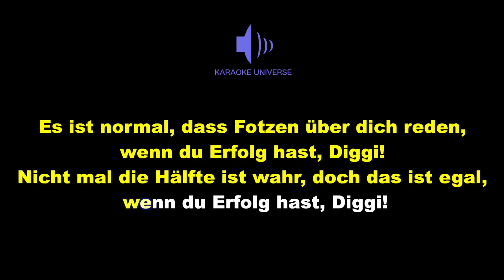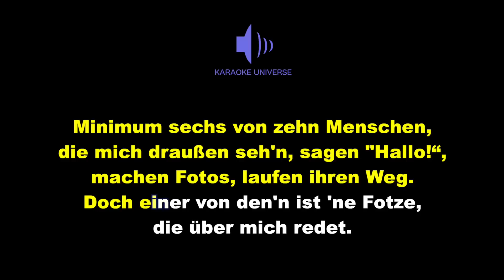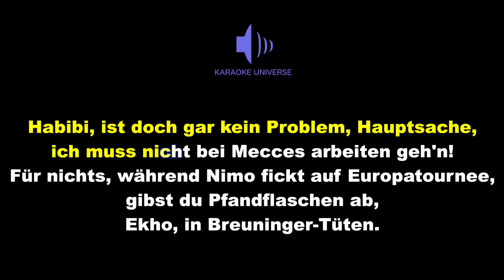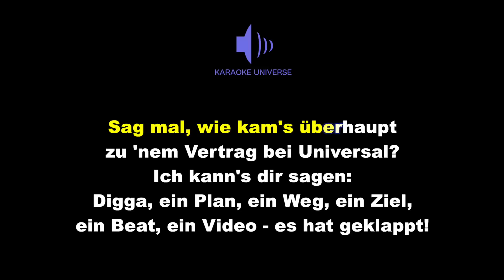🔴🎤NIMO - LFR | Instrumental/Karaoke Universe HD mit lyrics🎤🔴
NIMO - LFR prod. von SOTT - Instrumental Cover / Karaoke Version mit lyrics

Instrumental produziert von Karaoke Universe

Ich freue mich auch immer über Songvorschläge in den Kommentaren!

Hier noch der Songtext :
NIMO - LFR

Mach' mir keinen Kopf um Mädels
Ekho, weil sie komm'n und geh'n
Lass Fotzen reden!
Ich mache trotzdem Hits
Ja, genauso wollt' ich leben
Ja, Diggi, ich bin voll zufrieden
Roll' auf Überdosis THC
Lass Fotzen reden!

Lass Fotzen reden! Lass Fotzen reden!

Es ist normal, dass Fotzen über dich reden, wenn du Erfolg hast, Diggi
Nicht mal die Hälfte ist wahr, doch das ist egal, wenn du Erfolg hast, Diggi
Minimum sechs von zehn Menschen, die mich draußen seh'n, sagen „Hallo!“, machen Fotos, laufen ihren Weg
Doch einer von den'n ist 'ne Fotze, die über mich redet
Ein ganzes Jahr geht um – Nimo sein Hype ist tot, was ist da los?
Der Typ ist abgehoben, wohnt nicht mal in seiner Hood
Okay – und Nimo, was sagst du dazu? (und Nimo, was sagst du dazu?)
Ich kann mich nur wiederhol'n …

Lass Fotzen reden!
Lass Fotzen reden!
Lass Fotzen reden!
Ich mache trotzdem Es
Lass Fotzen reden!

Ekho, Tage vergeh'n, Jahre vergeh'n, doch ich spar' keine Es, rapp' für Nikes und Haze
Ich werd' älter und älter, doch plan' keine Ehe, meine Ex meint: „So eine wie mich kriegst du nie wieder!“ (blablablabla)
Habibi, ist doch gar kein Problem, Hauptsache, ich muss nicht bei Mecces arbeiten geh'n
Für nichts, während Nimo fickt auf Europatournee, gibst du Pfandflaschen ab, Ekho, in Breuninger-Tüten
Pisser wie du machen sich käuflich für Es, aber kommentieren unter Videos, ich sei nicht real
Markierst den Dicken, machst auf auf Bob Marley, aber hustest die Stunde nach einem Zug Haze
Geh' mit unrasierten Eiern ohne Bargeld zum Date, meine Tachna will Zibb und kein Maredo-Steak
Ich hab' verstanden, du bist Gangster, okay – wieso versteckst du dich hinterm PC?

Lass Fotzen reden!

Lass Fotzen reden!
Lass Fotzen reden!
Lass Fotzen reden!

Sie meinen, er ist Kiffer, er ist broke und stoned, er kopiert nur Flows, so so so so
Er hat die Nase weit oben, anscheinend hat man ihn zu viel gelobt
Sag mal, wie kam's überhaupt zu 'nem Vertrag bei Universal?
Ich kann's dir sagen, Digga: ein Plan, ein Weg, ein Ziel, ein Beat, ein Video - es hat geklappt

Komm, mach's mir nach! Lass Fotzen reden!

Lass Fotzen reden!
Lass Fotzen reden!

385i
S O T T